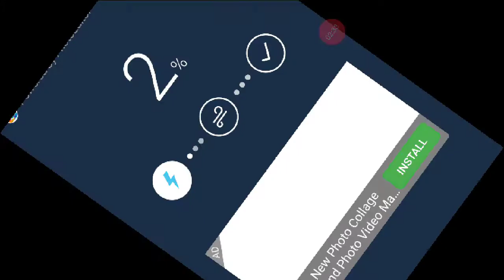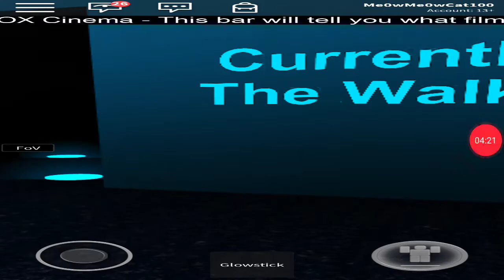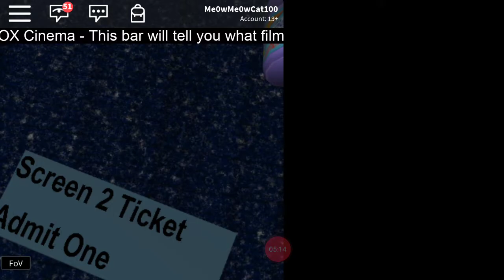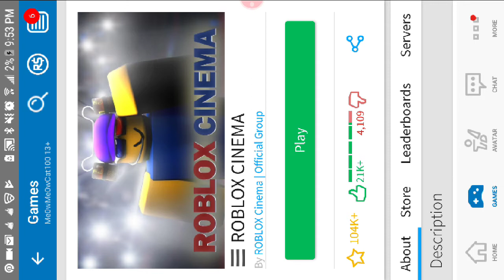Lets go to the movies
Kitten